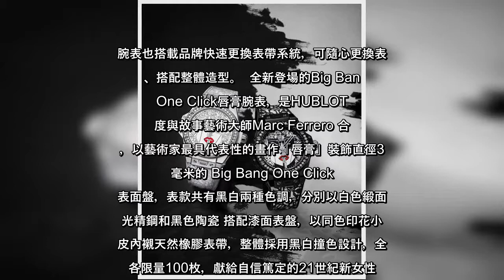✅ 瑞士知名製表品牌宇舶表（HUBLOT），自即日起至10月19日止，於台北微風廣場開設第一間為期兩個月的「融合的藝術The...